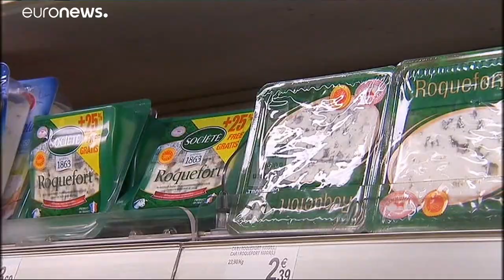Austrália aposta no consumo europeu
O ministro do Comércio da Austrália pretende exportar mais produtos agrícolas para a União Europeia. É uma das lutas no novo acordo comercial que está a ser negociado.…